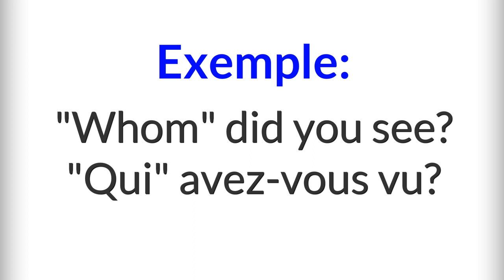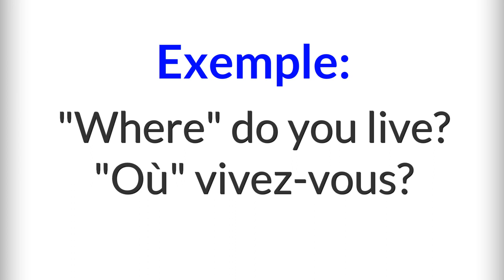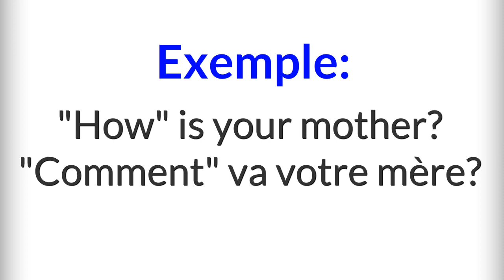Poser des questions en Anglais /Ask questions in English